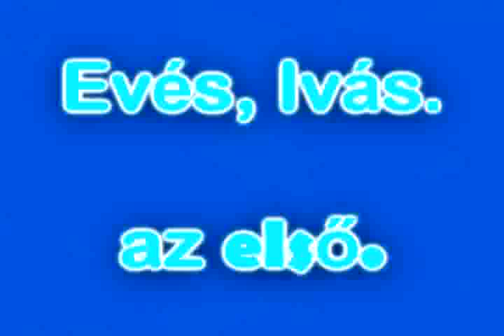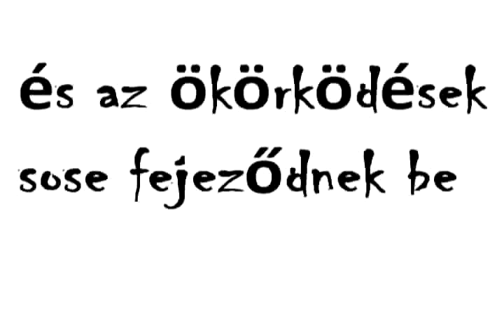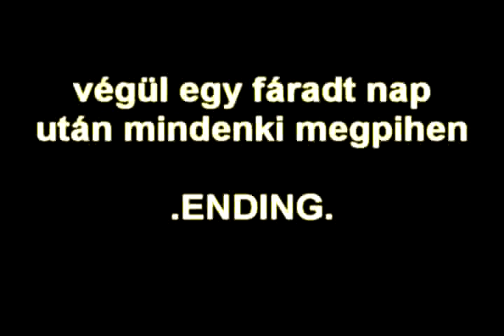summer love2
nézd meg asd